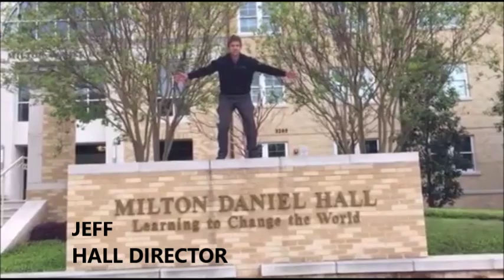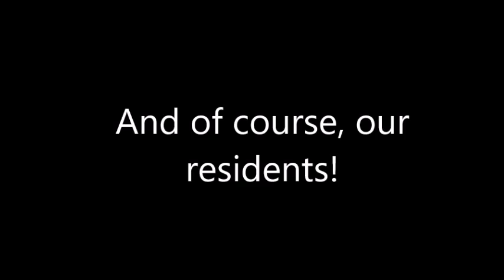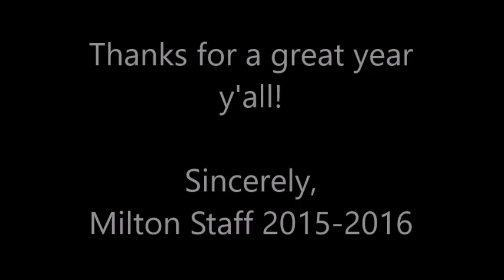Hall of the Year Bid- Milton Daniel 2015-2016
Milton is awesome but don't take out word for it, check out this video!